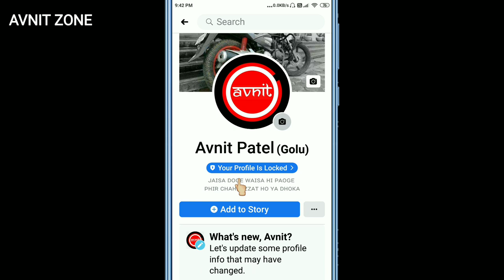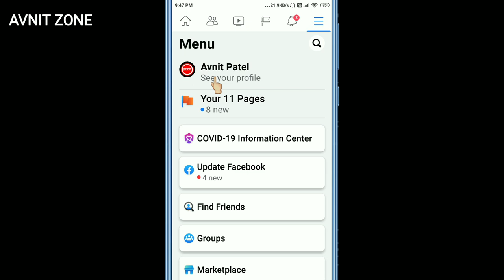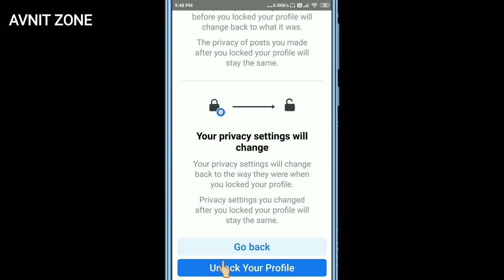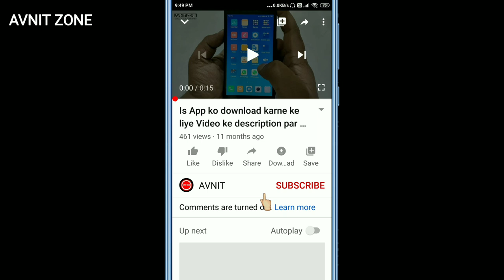facebook profile lock | facebook dp lock kaise kare | how to lock facebook profile | by Avnit zone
In this Video i have explained How to lock facebook profile photo

facebook profile locked kaise kare

facebook profile lock unlock

facebook profile lock kaise kare in hindi

facebook profile lock hindi

facebook profile par lock kaise lagaye

facebook profile ko lock kaise karen

facebook profile ko lock kaise kiya jata hai

facebook dp lock kaise kare

fb dp lock

fb dp lock kaise karen

facebook photo me lock kaise lagaye

facebook photo lock kaise kare

facebook profile par lock kise lagaye

fb profile lock kiase karte hai

facebook profile me lock kaise lagaye

fb profile ko lock karne se kya hota hai

facebook profile lock karne se kya hota hai

facebook photo ko private kaise kare

facebook par upload kiye gaye photo ko private kaise kare